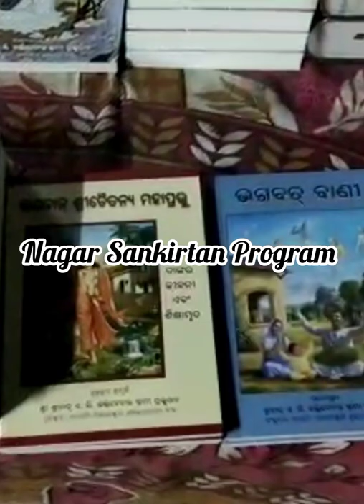Utkal Banga Padayatra At Badaga, Ganjam, Odisha